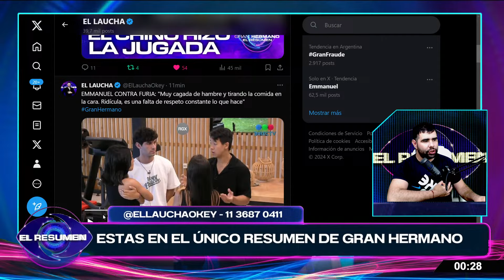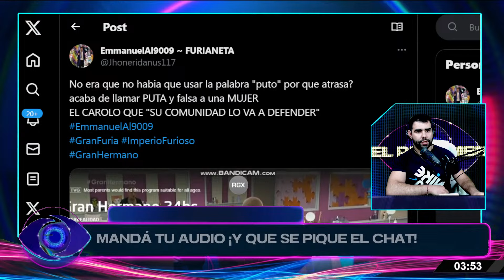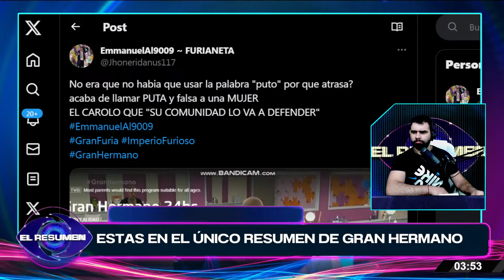¡TREMENDO!: Furia INSULTÓ a Emmanuel con un "MARICÓN" y él se la DEVOLVIÓ: "Sos una PUT# FALSA"